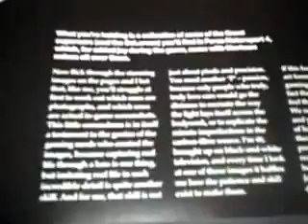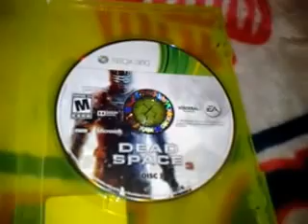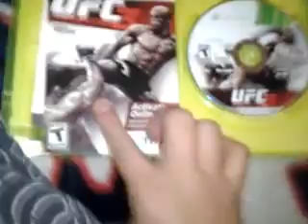GameStop Dumpster Dive 46: Madden XX collectors Edition! More 360 Games Plus Extras!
I did well these last two dives this past week.. Well, not like freakin insanely good but good enough to make a video..